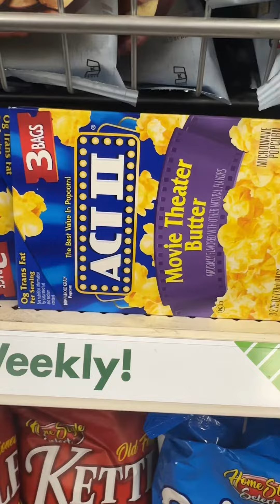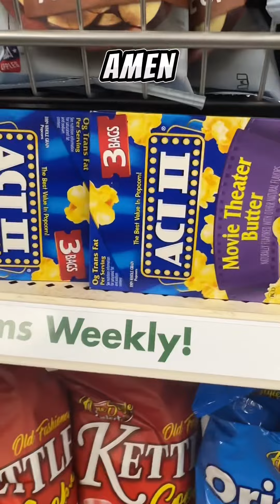God Said. Look Who Popping Up w/ KINGDOM SPOUSES. 3 Kingdom Characters 📣👑💍🍿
God Said. Look Who Popping Up…
3 Kingdom Characters 📣👑🍿💍

A Prophetic Message: Watch entire Prophetic Message shared before asking Holy Spirit if this is for you. Take this message into your secret place and confirm its reverence to you with Holy Spirit .

I give all Glory to God for offering this message and my releasing it in obedience. I declare psalms 91 over it and myself as being protected and covered by the power in the blood of Jesus. In The Name of Jesus no weapon or demonic presence or persons shall cause, create or speak harm, death or curse against God’s plan for either.  I forgive all people coming against this word. I pray for your healing and redemption in Jesus Christ. May He manifest good in your life to show you that you are worthy of love too. Amen!

* Date revelation came: 2.29.24

* Use Strong’s Concordance for meaning of numbers and words.

Strong Concordance:

Use a Bible for meaning of scriptures referenced.

Read scriptures:

* Matthew 7:15 NIV decoys
* Ephesians 5:5-7 NIV decoys
* 2 Thessalonians 2:9 NLT - counterfeits
* Jeremiah 13:25 AMP- counterfeits
* 1 John 2:27 NIV Destiny partners
* 2 Corinthians 6:14 AMP Destiny partners

GLORY TO GOD FOR USING ME.
I ONLY POST WHEN HOLY SPIRIT SAYS POST.
BE A BLESSING, BY SHARING THIS BLESSING.

SAVING SOULS FOR GOD’s GLORY🔥🙏🏽🎉
SALVATION PRAYER:

Jesus,I come to You as a lost sinner. I want to be right with You and live free. The Bible says if I confess with my mouth that “Jesus is Lord,” and believe in my heart that God raised you from the dead, I will be saved (Rom. 10:9). I believe with my heart and I confess with my mouth that you, Jesus is the Lord and Savior of my life. I ask You to forgive me of all my sins and please save me.  Thank You for answering me and for saving me!In Jesus’ Name I pray. Amen

If you prayed this with a mustard seed faith in your heart. You are saved in the Name of Jesus Christ!

Download an free Bible app as your next step in connecting with Jesus:

I do not receive any payment or royalty for these suggested products.

Hey….if anybody needs an online/ physicsl card/ pay link no as t requires/ zero monthly fee checking or an emergency or vacations savings account that earns intere$t …Try Chime and we'll each get $100. consider saving just send $10month from your payroll as direct deposit. 🙏🏽🔥

Thank you for additionally supporting this ministry with likes, subscribes, shares, testimonies in the Jesus Name, Amen!